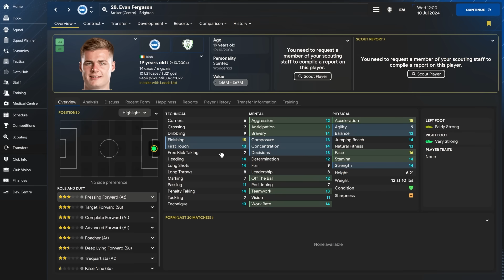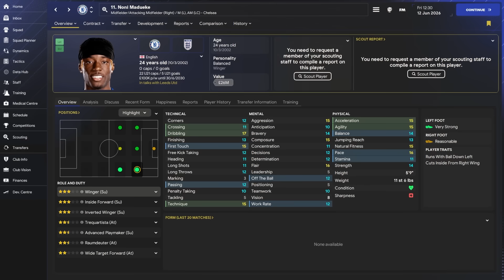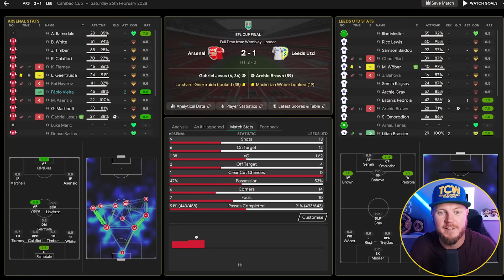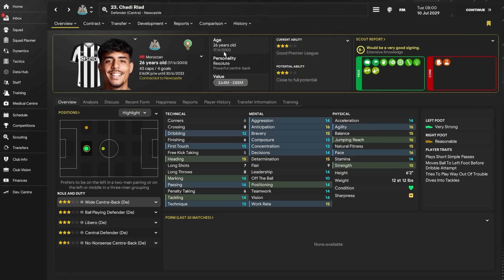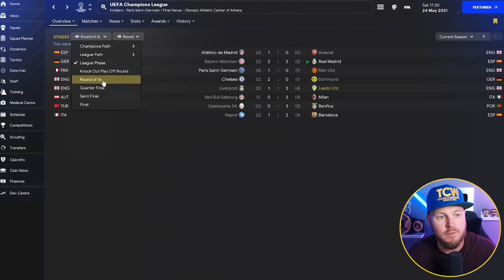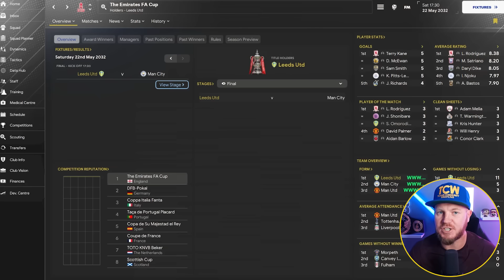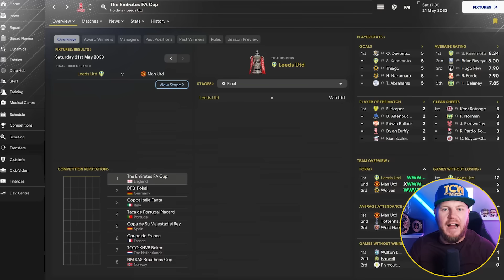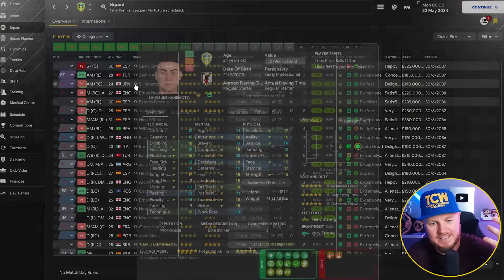I Spent 10 Years As Leeds United Manager